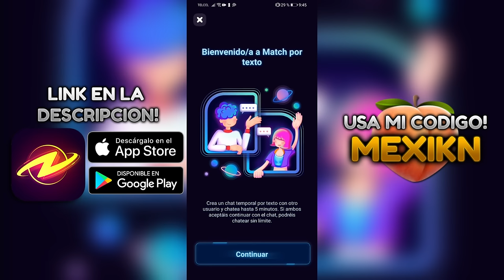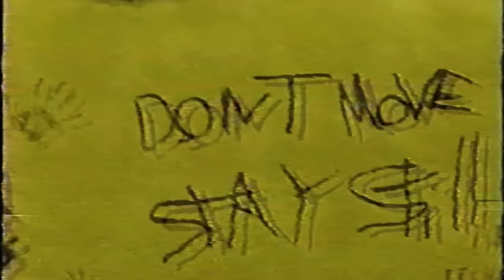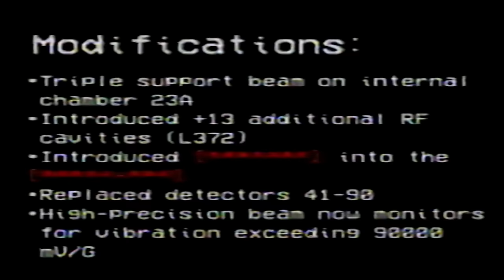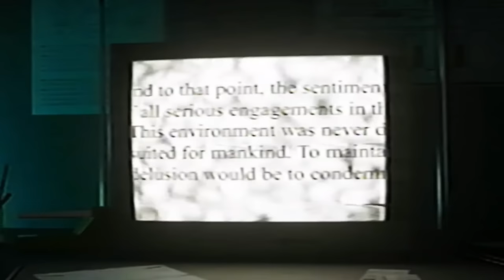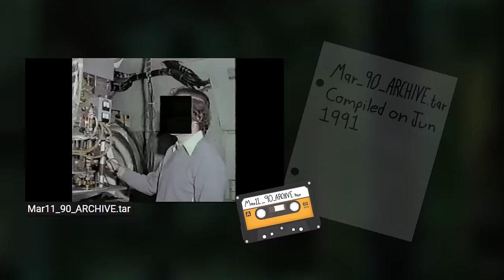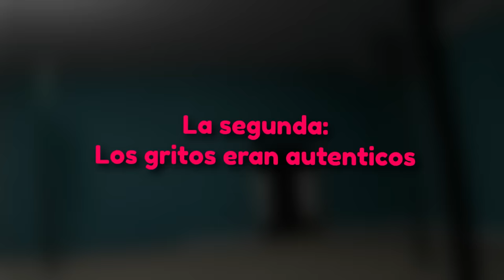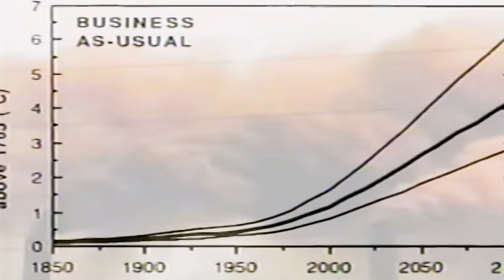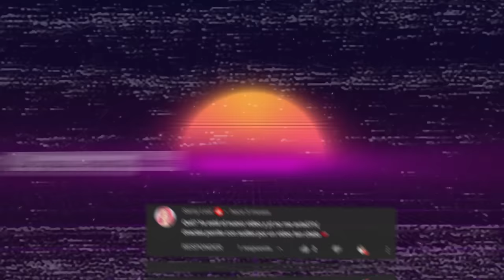La Oscura Historia de Los Backrooms de Kane Pixels | ANALISIS COMPLETO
Para entrar a los Backrooms, no se necesita ningún ritual en especifico, no se necesita ser alguien especial, para acceder a los Backrooms, lo único que se necesita es tener muy, pero muy mala suerte... El día de hoy Analizaremos y Explicaremos toda la historia que Kane Pixels nos cuenta a través de su popular serie de los Backrooms, descubriremos quien creo los Backrooms, cual es el propósito de estos, y que consecuencias trae su creación, para los humanos...

🌌 Utilizando mi código en la app ayudas mucho al canal! 💕

Marcas de tiempo:

00:00 Introduccion

10:15 'The Backrooms (Found Footage)' EXPLICADO EN ESPAÑOL

21:37 'Mar11_90_ARCHIVE.tar' EXPLICADO EN ESPAÑOL

27:39 'Backrooms - The Third Test' EXPLICADO EN ESPAÑOL

30:22 'Backrooms - First Contact' EXPLICADO EN ESPAÑOL

33:56 'collateral.mov' EXPLICADO EN ESPAÑOL

35:16 'Backrooms - Missing Persons' EXPLICADO EN ESPAÑOL

42:31 'Backrooms - Autopsy Report' EXPLICADO EN ESPAÑOL

46:34 'Backrooms - Informational Video' EXPLICADO EN ESPAÑOL

59:51 'Backrooms - Motion Detected' EXPLICADO EN ESPAÑOL

01:02:12 'Backrooms - Prototype' EXPLICADO EN ESPAÑOL

01:04:13 'Backrooms - Pitfalls' EXPLICADO EN ESPAÑOL

01:22:06 'Backrooms - Report' EXPLICADO EN ESPAÑOL

01:25:57 'Backrooms - Presentation' EXPLICADO EN ESPAÑOL

01:34:11 RESUMEN Backrooms Kane Pixels

01:39:15 Despedida y Mejores Comentarios